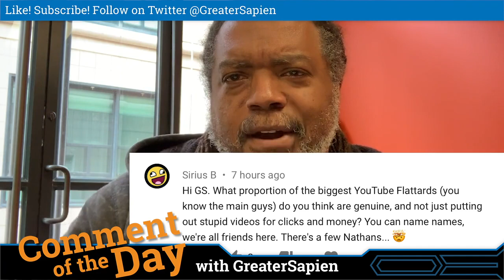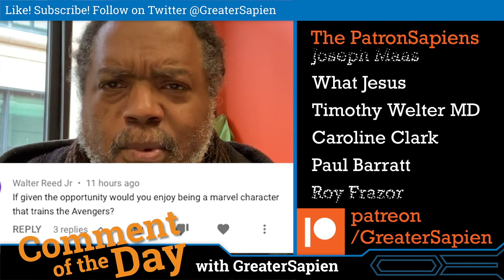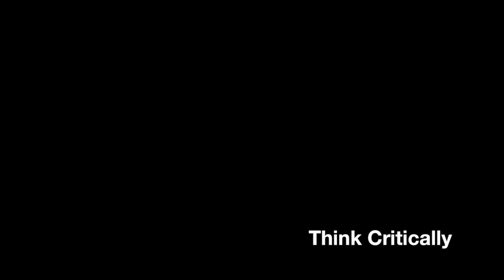Comment of the Day #3: Questioning the Model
Yesterday's comments considered.

From Gleem:
"@GreaterSapien QUESTION: Is it wrong to question the current model, when its been proven drastically wrong, directly due to the failures of gravity?

KNOWN
Stars, galaxies, gases, blackholes etc = 0.5% known and detected matter

TOTAL KNOWN = 0.5%

UNKNOWN
Galaxy Rotation Curve Problem = 27% = Hypothetical, invisible, undetectable Dark Matter

Cosmological Constant Problem = 68% = Hypothetical, invisible, undetectable Dark Energy

Missing Baryon Problem = 4.5% = Hypothetical, invisible, undetectable Dark 'Something'

TOTAL UNKNOWN = 99.5%"